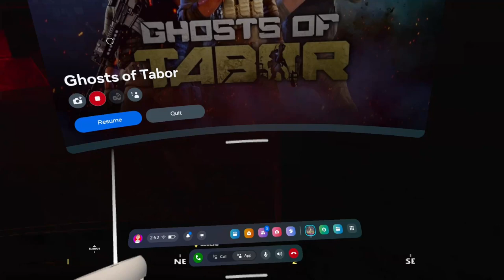first raid since wipe defeating krtek in missile silo!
Hey guy were back me and sky did a few runs in missile silo found something unexpected!